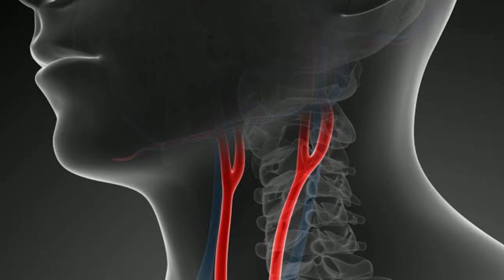The strangest experiments that researchers have done